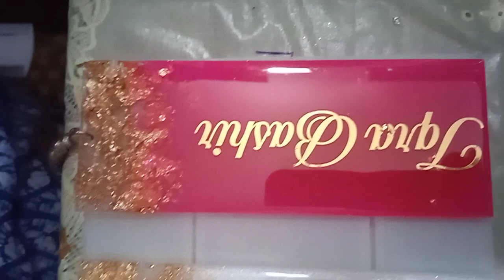How to pour resin upper the name,help for begginers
Here is u lear how to pour resin upto vinyl